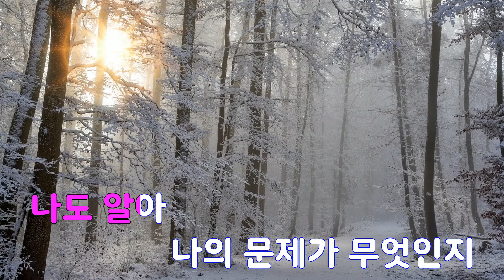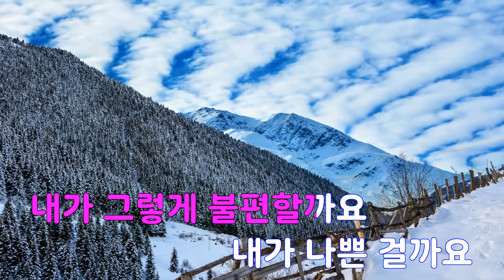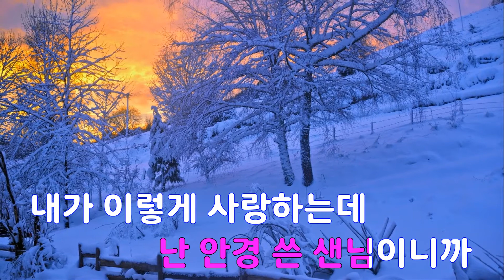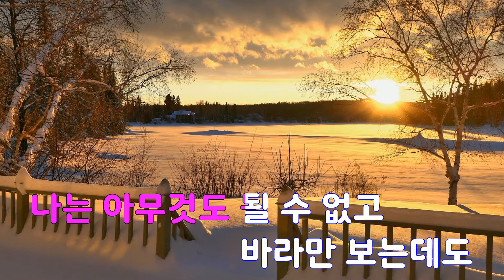[은성 반주기] 스토커 - 십센치(10CM)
스토커 - 십센치(10CM)
작사 ː 권정열.윤철종, 작곡 ː 권정열.윤철종